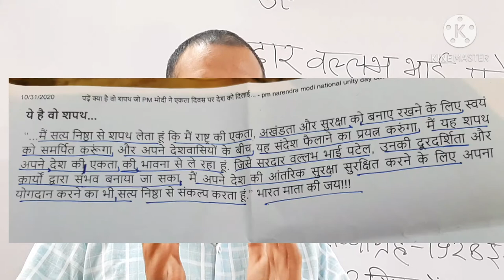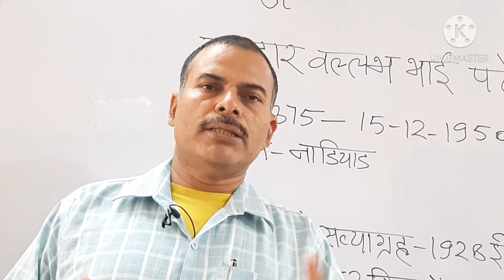सरदार वल्लभ भाई पटेल का जीवन // सरदार वल्लभ भाई पटेल के महान कार्य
उनके जन्मदिन पर राष्ट्र की एकता और अखंडता की  शपथ सभी विद्यालयों में दिलाई जाती है।
 सत्य निष्ठा से शपथ लेता हूं कि मैं राष्ट्र की एकता अखंडता और सुरक्षा को बनाए रखने के लिए स्वयं को समर्पित करूंगा और अपने देशवासियों के बीच यह संदेश फैलाने का प्रयत्न करूंगा मैं यह शपथ अपने देश की एकता की भावना से ले रहा हूं जिसे सरदार वल्लभभाई पटेल उनकी दूरदर्शिता और कार्यों द्वारा संभव बनाया जा सका मैं अपने देश के आंतरिक सुरक्षा सुरक्षित करने के लिए अपना योगदान करने का भी सत्य निष्ठा से संकल्प करता हूं ।भारत माता की जय।।
आदरणीय सरदार पटेल और आदरणीय नेहरू जी का योगदान अविस्मरणीय है।